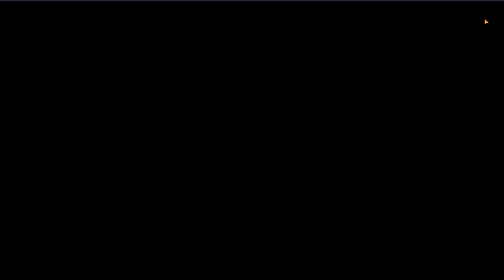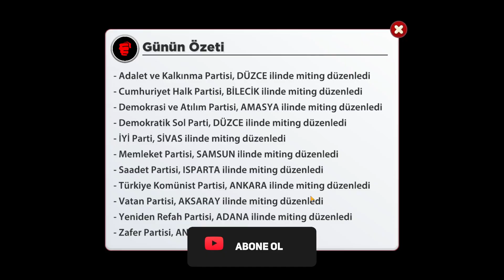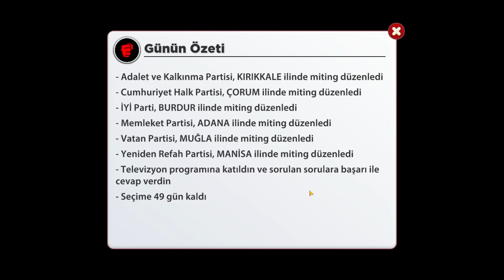AKPARTİ İLE SAVAŞIYORUZ - KOMÜNİST HALK PARTİSİ #7 | SEÇİM OYUNU 2